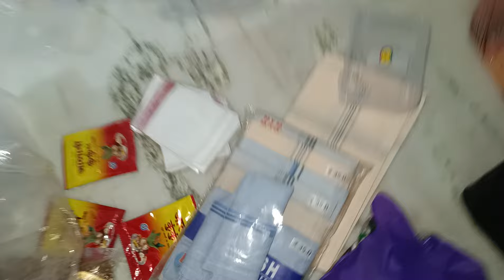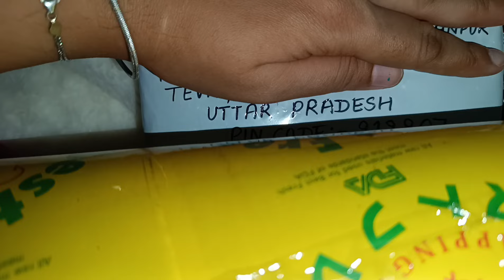SAB KE BHAIYO KE LIYE RAKSHABANDHAN SHOPPING | रक्षाबंधन की खरीदारी | FULL VLOG